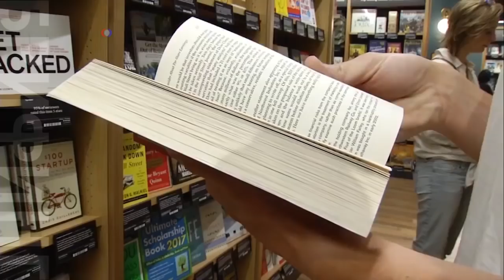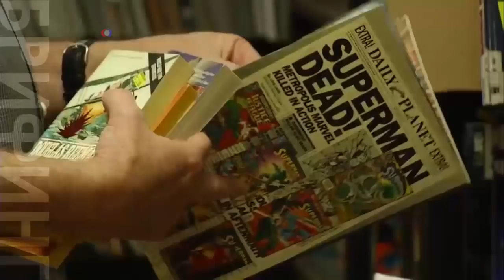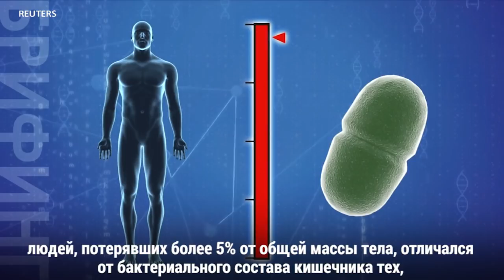Брифинг 09 августа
Как допросить президента // Бактерии для похудения // 10 миллионов «мустангов» // Мокрая свадьба